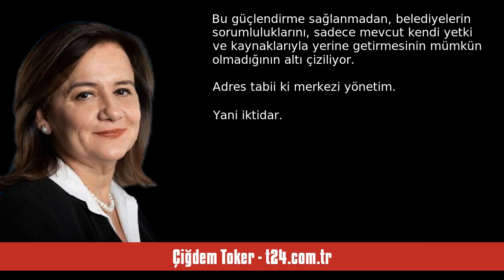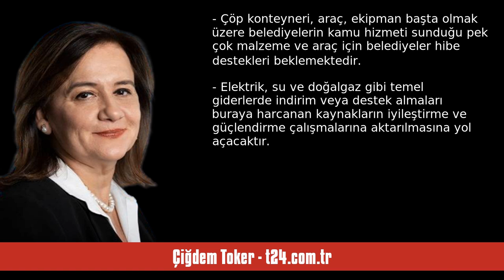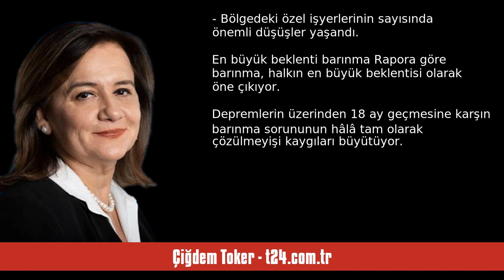ÇİĞDEM TOKER: BELEDİYELER BİRLİĞİ'NDEN ÇARPICI DEPREM RAPORU - SESLİ KÖŞE YAZISI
Çiğdem Toker - t24.com.tr - Belediyeler Birliği'nden çarpıcı deprem raporu - 13 Eylül 2024 tarihli yazısının seslendirmesi

"TBB'nin raporu, aradan18 ay geçmesine karşın, deprem bölgesinde temel sorunların bütün ağırlığıyla sürdüğünü belgeliyor

Türkiye Belediyeler Birliği (TBB) 6 Şubat depremlerinin 18. ayında, depremin en çok etkilediği şehirlerde kapsamlı bir saha çalışması yaptı. Tespit ve bulguları raporlaştıran TBB'nin hazırladığı çalışmada, barınma, sağlık, eğitim, psikososyal sorunlara, depremzedelerin gözünden mercek tutularak, yapılması gerekenler ayrıntılı öneriler şeklinde listelendi.

Raporda öne çıkan ."